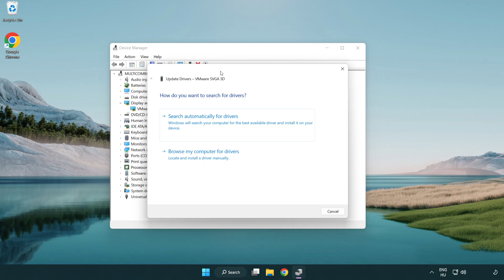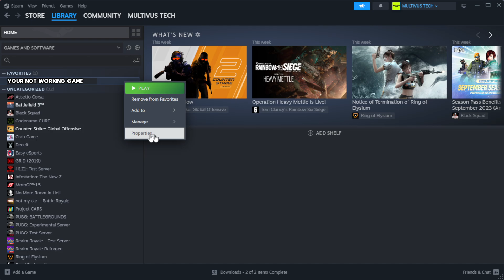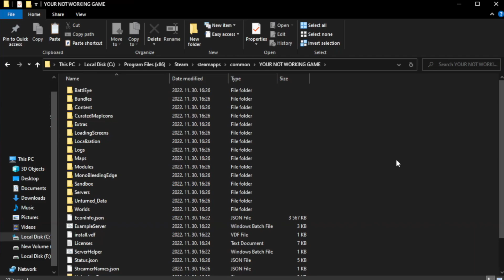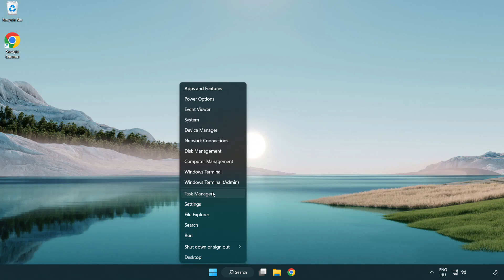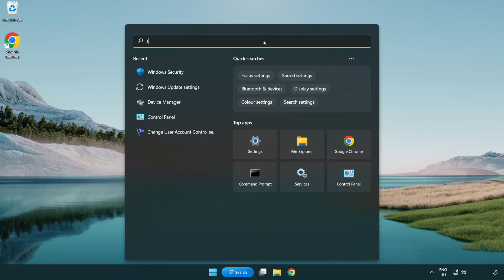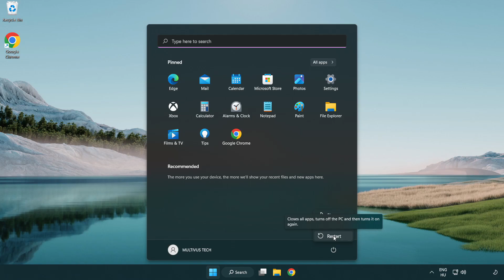How to FIX Phasmophobia Crashing / Not Launching!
I'm going to show How to FIX Phasmophobia Crashing / Not Launching!